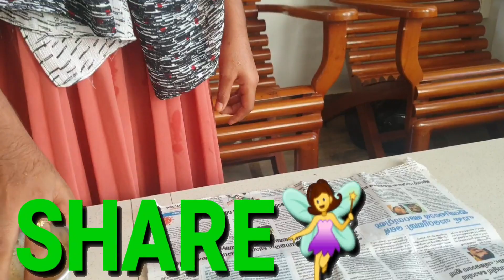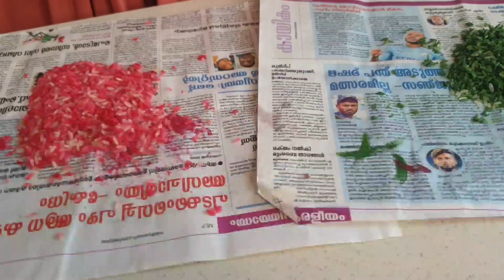FLOWER POT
പാഴ് വസ്തുക്കളിൽ നിന്നും ഒരു കര കൗശലം,